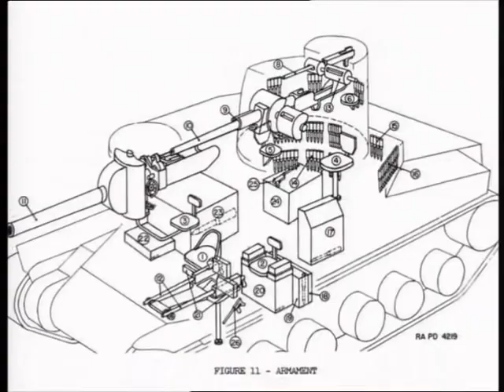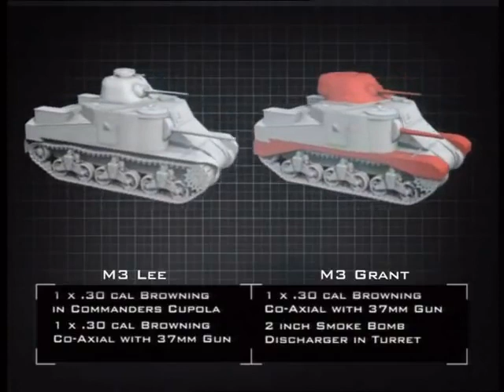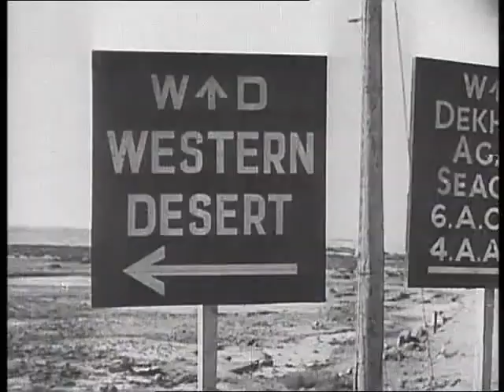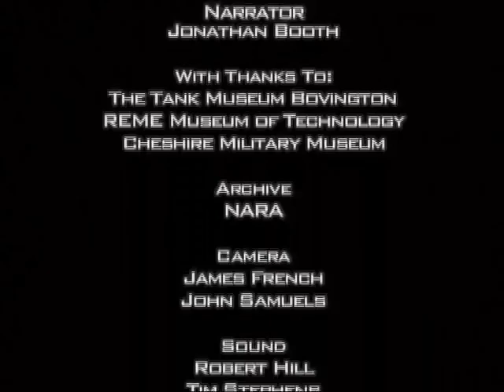The Grant M3 Tank - Americas Answer | Full Documentary